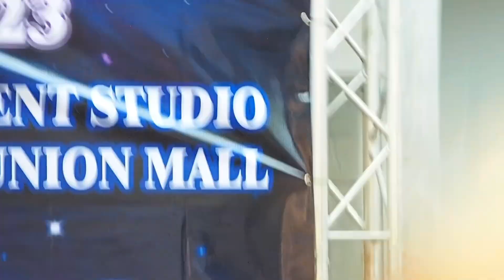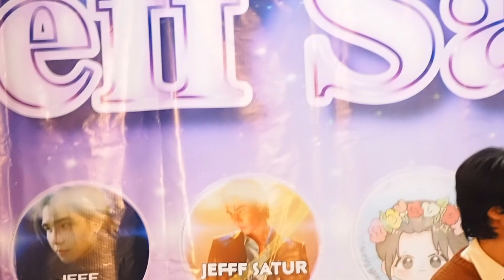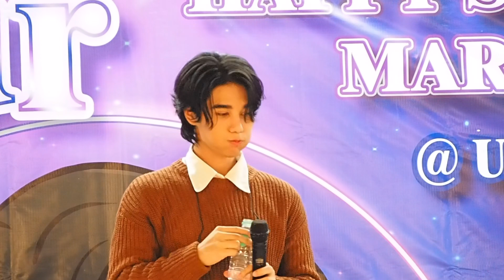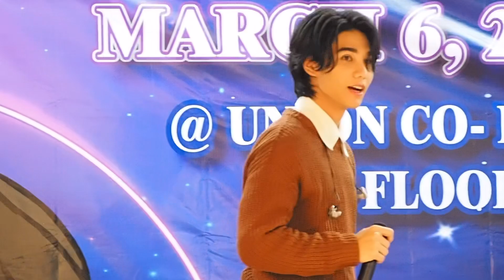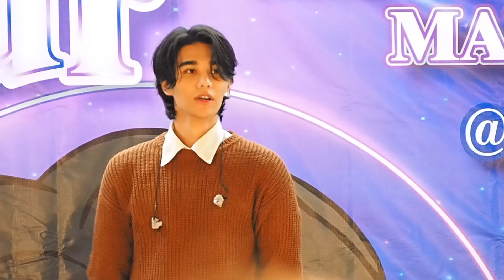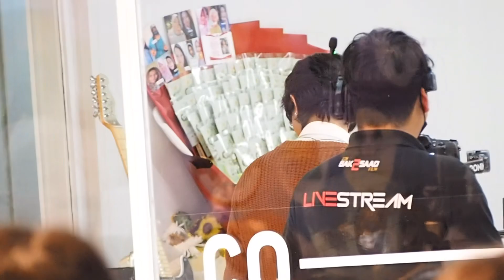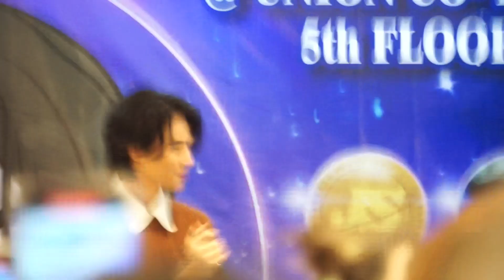Jeff Satur @ 28th birthday gathering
From Lucky Fans zone

Union Mall
6.3.23